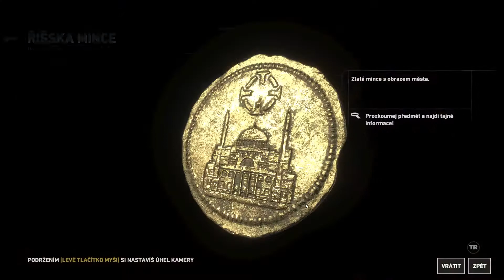VELITEĽ ODBOJOV | Rise of the Tomb Raider #4 | SK/CZ Lets Play/Gameplay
V 4.epizóde Lara preskúma druhú hrobku a taktiež splní misiu pre veliteľa odbojov.
•Užívaj, komentuj a odoberaj :)

1080p 60fps SK/CZ Lets Play/Gameplay